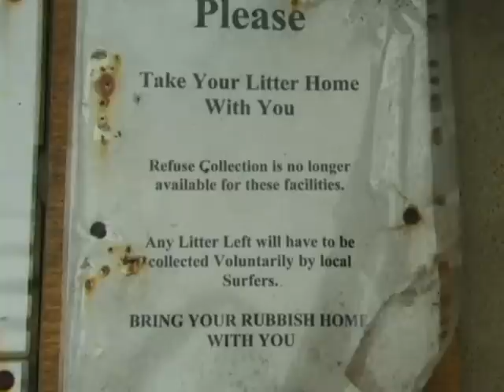easky october 22 2006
a wee clip of a days surfing and to highlight an ongoing problem of litter and inconsiderate travellers (yes the surfing type) that pollutes Easky.